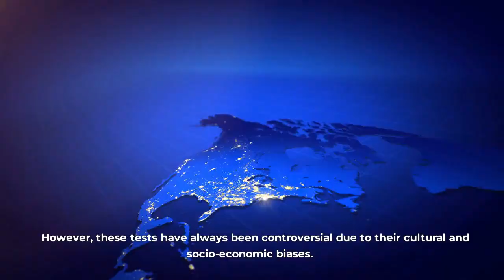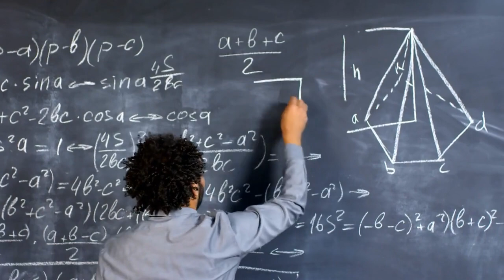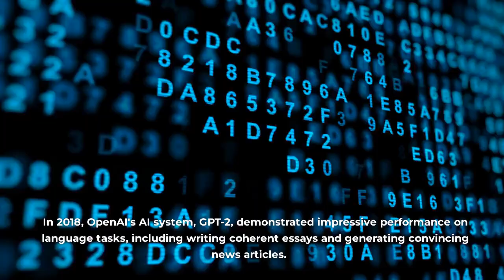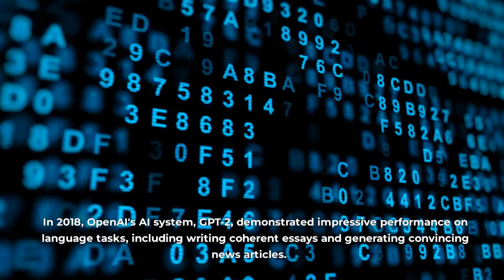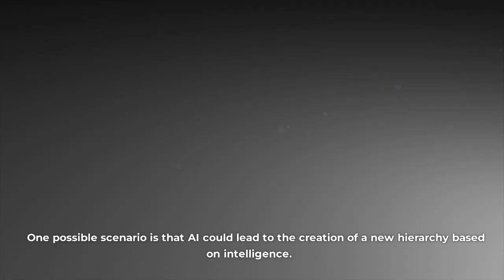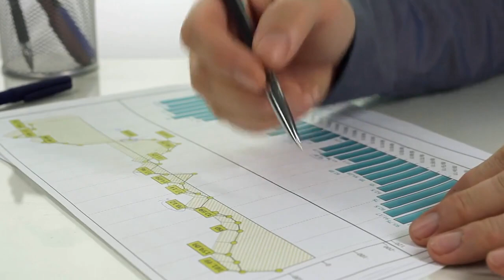SCARY! Can AI's BEAT US In Intelligence Tests?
The measurement of intelligence is a concept that has fascinated humanity for centuries. But what happens when AI has the ability to beat us in these tests?

Today, we're going to dive into a topic that's been on the minds of many in the AI community: the possibility of artificial intelligence (AI) surpassing human intelligence in intelligence tests. We'll be exploring what that could mean for our perception of human intelligence, the potential scary consequences of such a scenario, and what we can do to ensure the safe development of AI.

Intelligence tests like the Stanford-Binet and the Wechsler Adult Intelligence Scale have been widely used in the 20th century, with variations developed in different parts of the world. However, these tests have always been controversial due to their cultural and socio-economic biases.

(True) Scary AI Topics, AI disasters, AI Threats, Artificial Intelligence and other thrilling AI eventsevents

📹Videos about (True) Scary AI Topics, AI disasters, AI Threats, Artificial Intelligence and other thrilling AI eventsevents